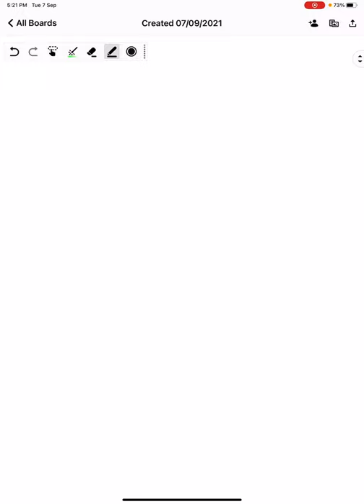Anti derivatives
Anti derivatives of functions